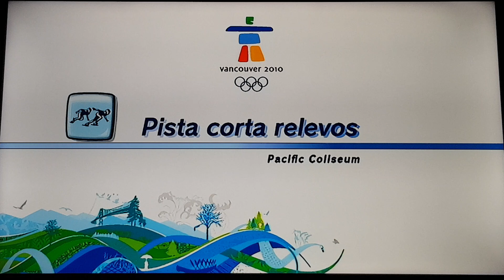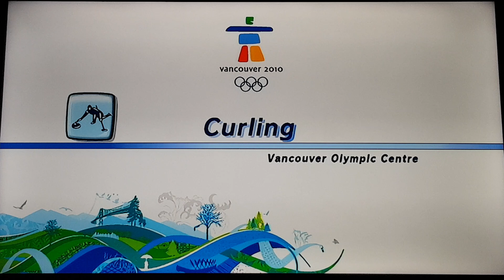Mario & Sonic at the Olympic Winter Games Festival Mode Team #11 (Team Mario/SMBz) Part 6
part 6 of Team Festival as Team SMBz requested by @MarioGamez2002